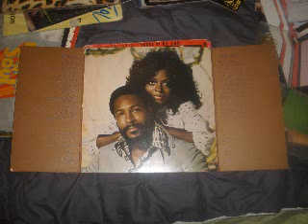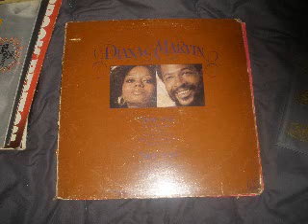Diana & Marvin (Album face1)